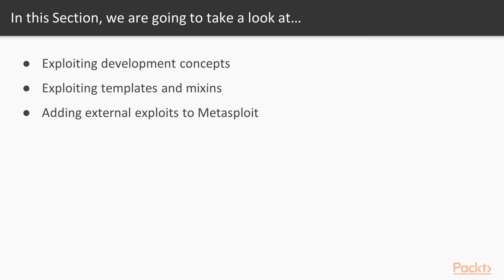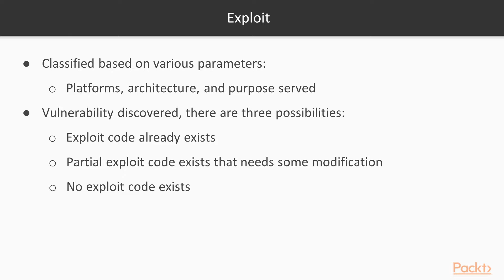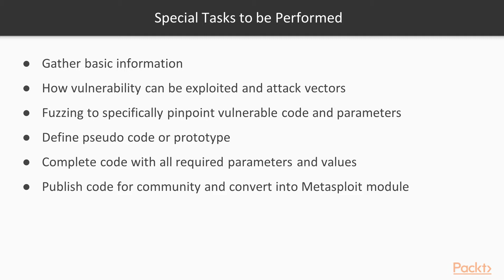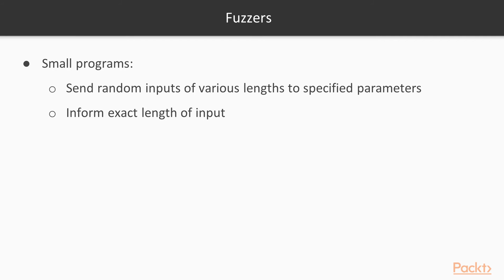Learning Metasploit : Exploit Development Concepts | packtpub.com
Exploits can be of many different types. They can be classified based on various parameters such as platforms, architecture, and purpose served. Whenever any given vulnerability is discovered.
• Learn about buffer overflow
• Explore fuzzers